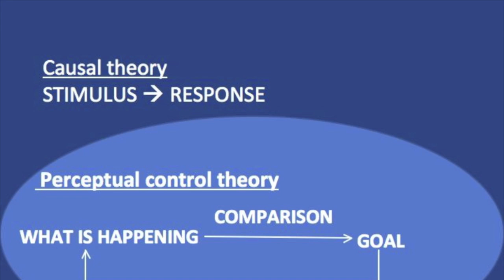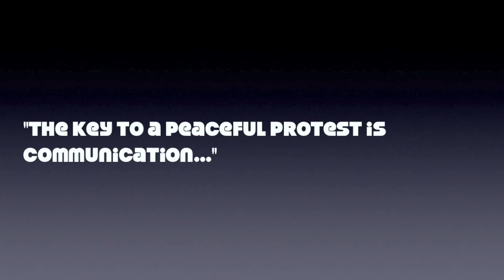Perceptual Control Theory, Protesting, and Rioting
A look into the application of Perceptual Control Theory to Crowd Behaviour.